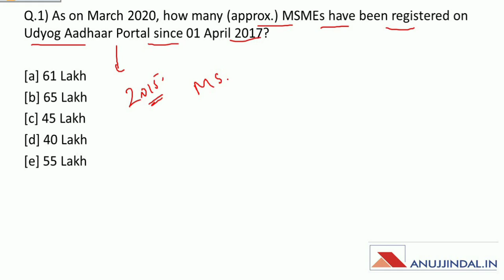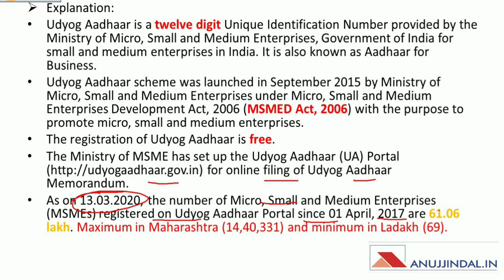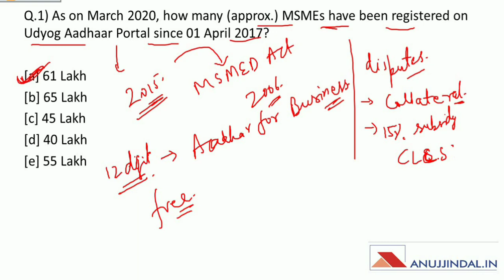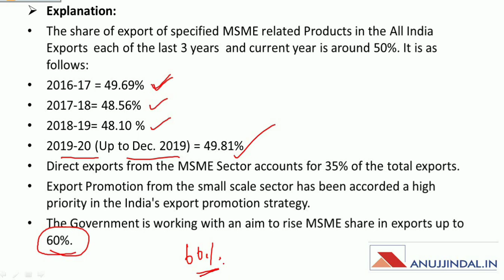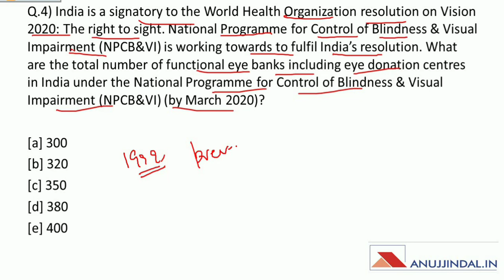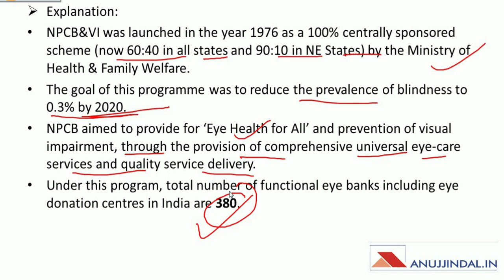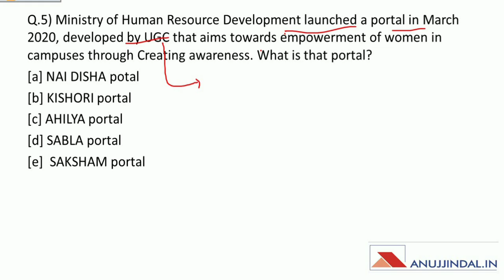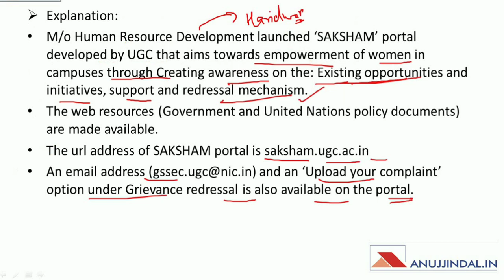PIB 247 | Daily Current Affairs | Day 6